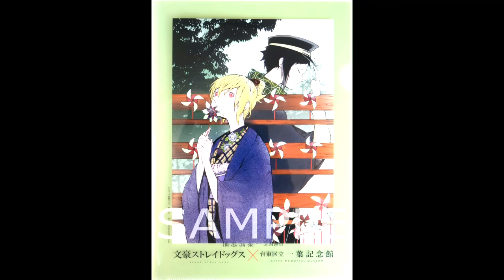1st part Higuchi immense love for Akutagawa a Higuchi Ichiyou playlist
Allrights reserved.